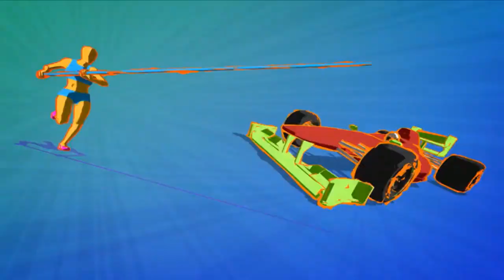Brenner vendido ao Cincinnati (EUA) por 80 milhões de reais. (GE SP 05/02/21)